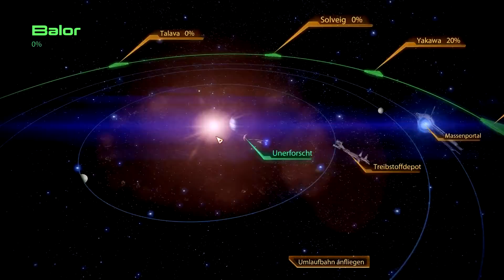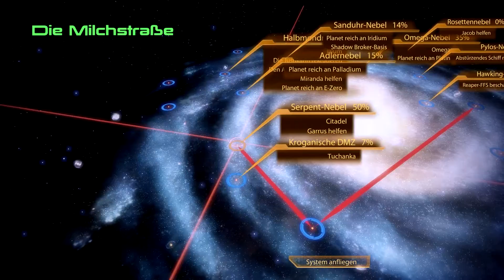Let's Play Mass Effect 2 Together #060 Garrus (German/HD)